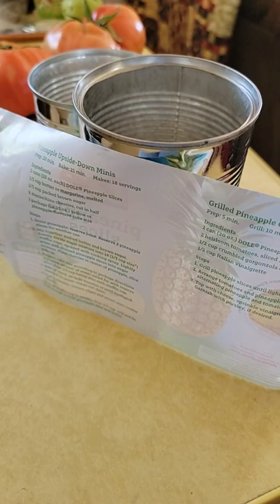The Recipes on the back of Canned Goods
Before you throw that empty can away, plea off the label. Many times there are great recipes on the back.  This one has for a pineapple chicken, upside down cake and a great pineapple salad.

My Esty Store

Summer Address:
Suburban Homesteader WY –AZ
Fused Glass Artwork

All Physical Giveaways will only be sent to the Continental USA.

Sandi’s Wish List:
Rode NT-USB Versatile Studio-Quality USB Cardioid Condenser Microphone,Black
GoPro HERO10 Black - Waterproof Action Camera